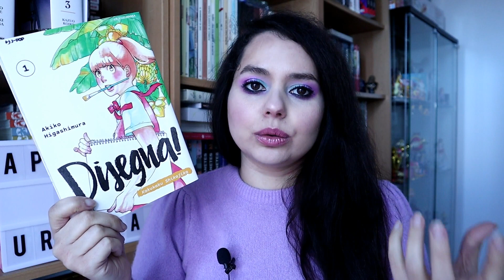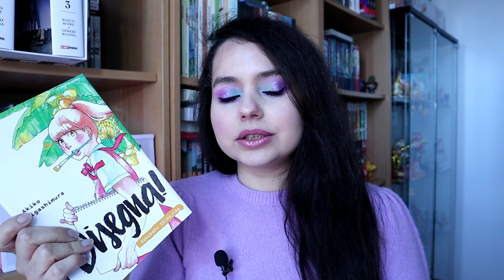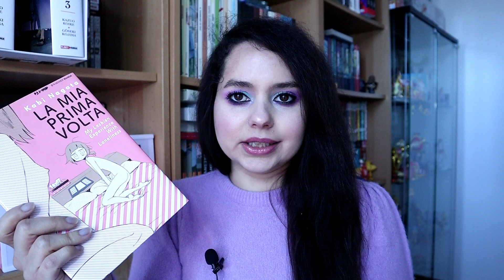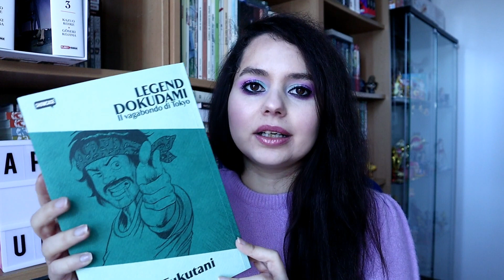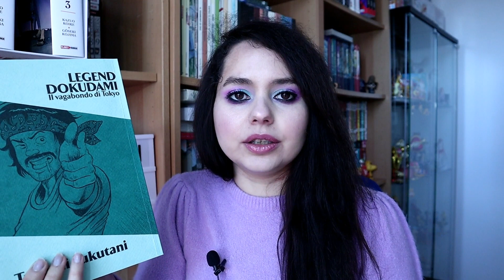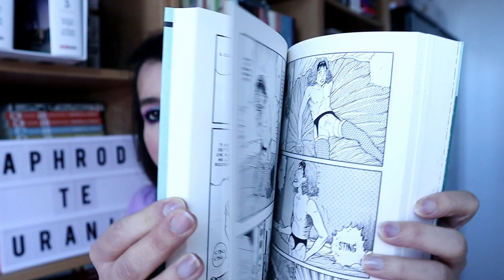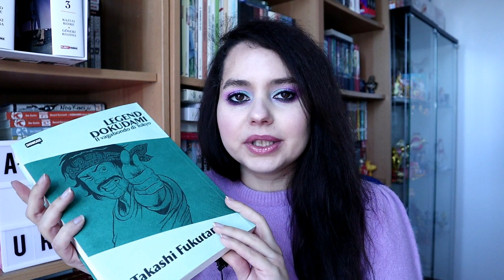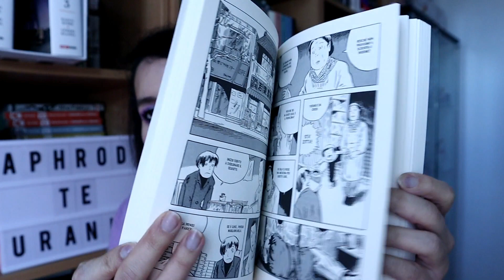AUTOBIOGRAFIE MANGAKA: Quale scegliere?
Vi invito a consigliarmi altre belle autobiografie sia di mangaka che di fumettisti occidentali!
Spero che il video vi piaccia, buona visione!

TITOLI CITATI:
La mia prima volta
Lettere a me stessa
Il diario della mia scomparsa
Legend Dokudami - Il vagabondo di Tokyo
Il giovane Yoshio

STEAM: kira85232009

Wii U: Minako Aino

Playstation 4: Minako_Aino85